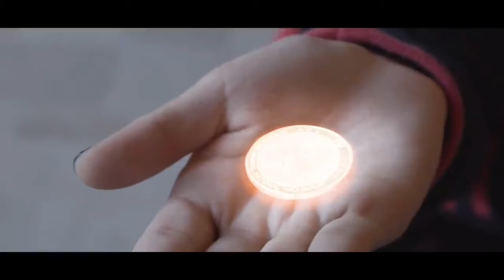Reality meme Lara,Hugo and Ira powers❤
Sper ca va plăcut
Bye